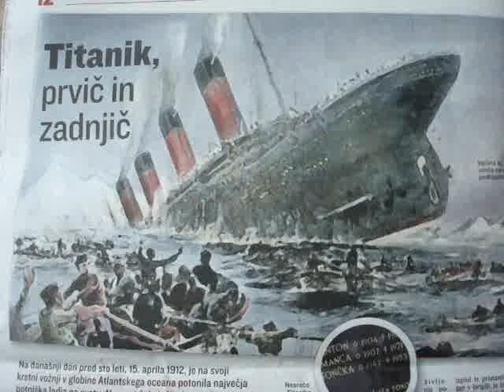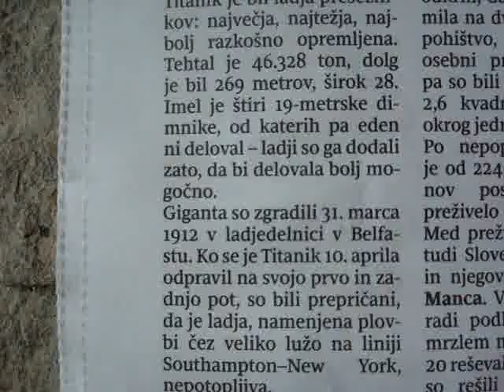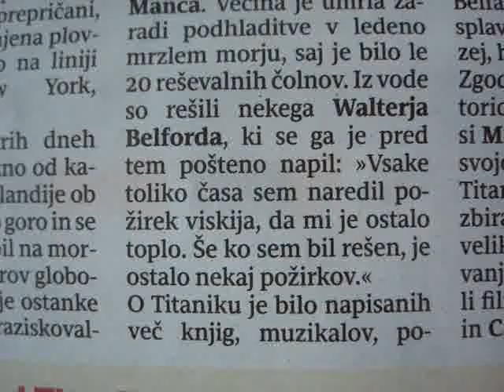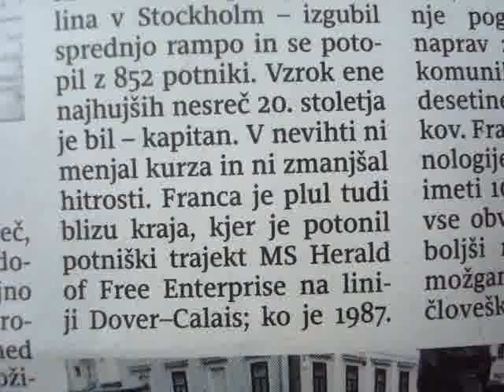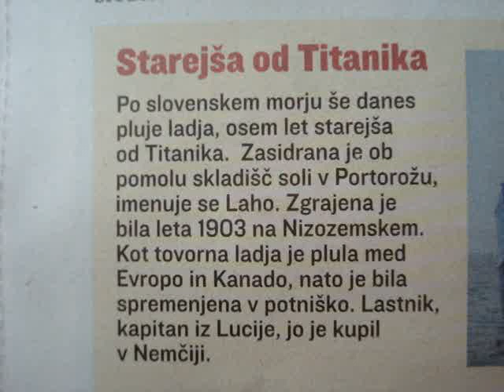Titanik prvic in zadnjic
The story by Vane D.Fortic